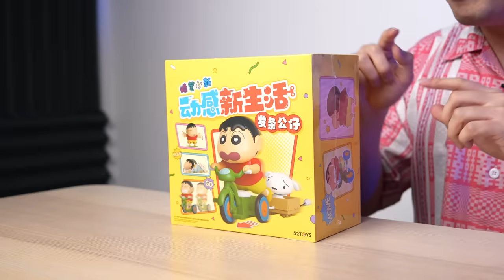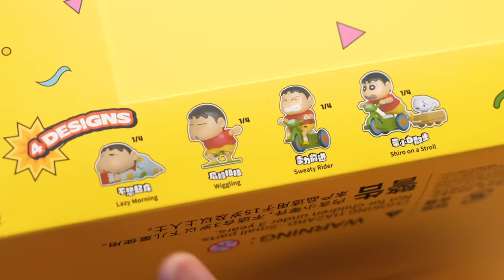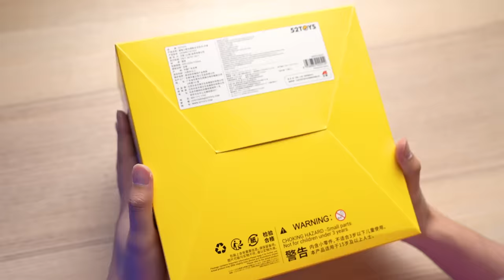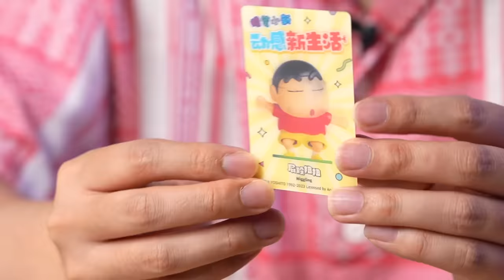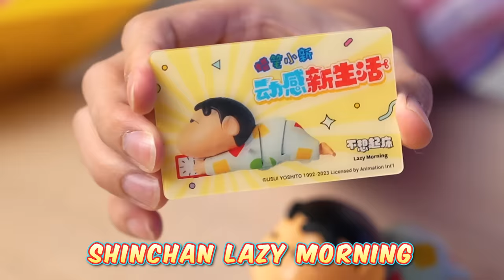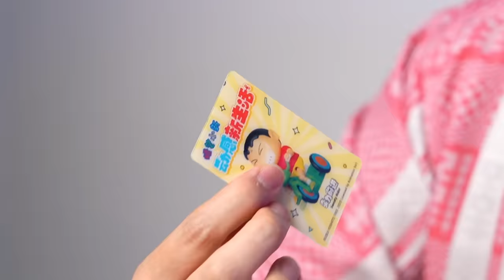BLINDBOX SHINCHAN INI BISA JOGET & BERGERAK! 🤣 | DYNAMIC SHIN-LIFE BY 52 TOYS UNBOXING & REVIEW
Di video ini gue bakal unboxing & review blindbox Dynamic Shin-Life Crayon Shinchan dari 52 Toys yang dimana Shinchan yang BISA BERGERAK?! Kira-kira se-bagus apa mainan Crayon Shinchan satu ini?! LESGOOOOW!
- MR